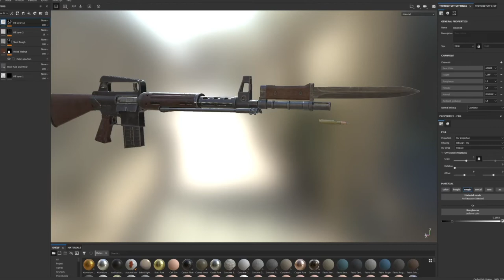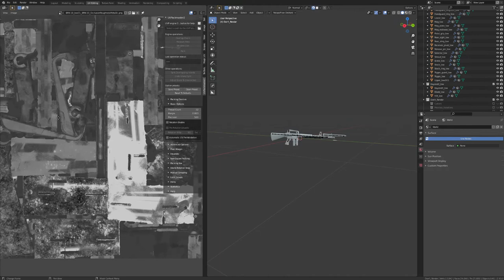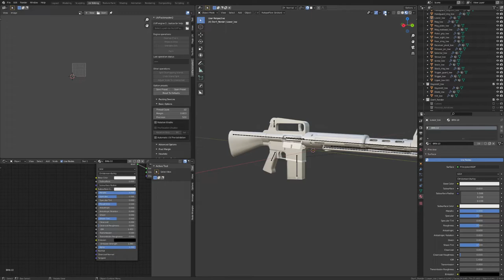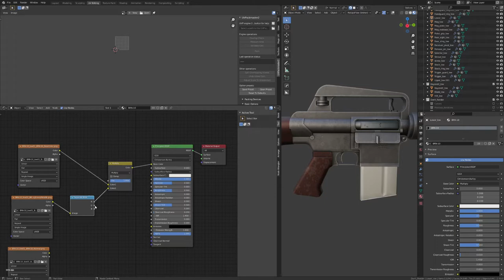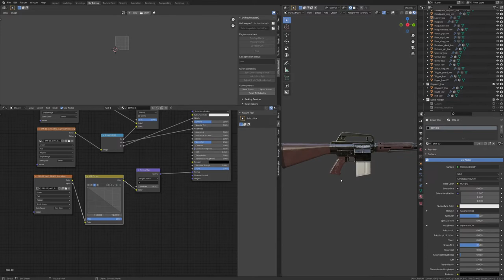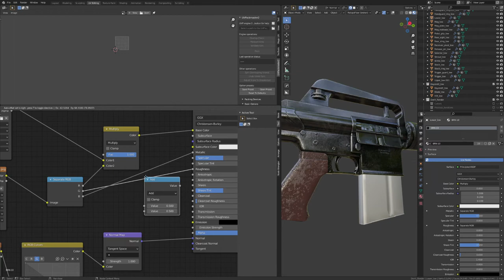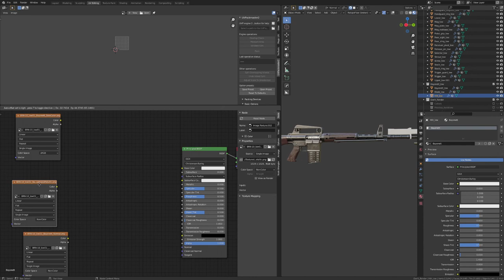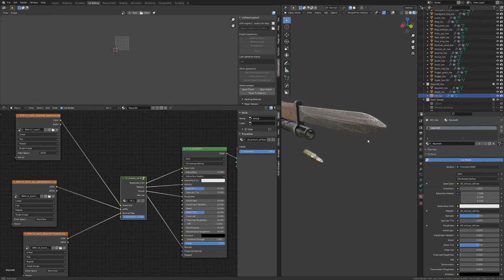Artstation Portfolio Quality Renders using Blender Eevee - Part1 Material Setup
It time to go over the proper material setup for getting the best quality renders using Blender Eevee. In the second part, we will go over everything to do with the camera and lighting setup.